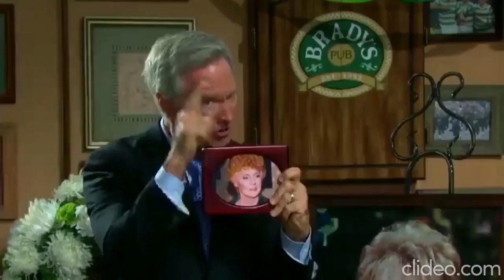Mary Beth talks about the tribute episode to Peggy McCay 2019